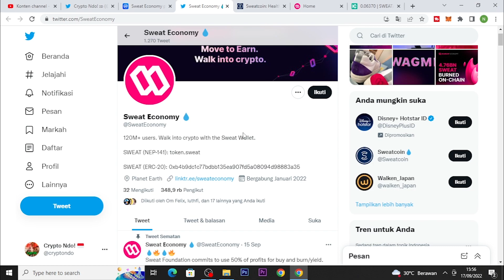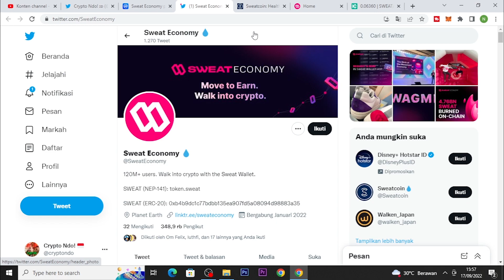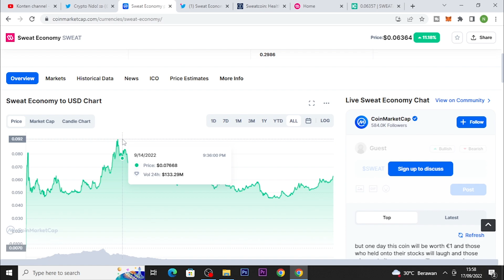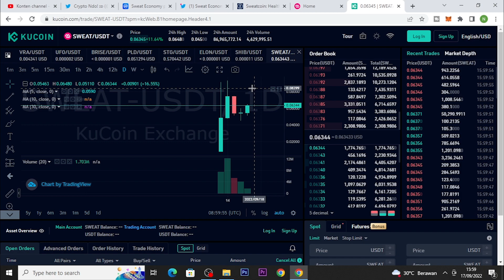MEMBAHAS TOKEN SWEAT ECONOMY | PROJECT TOKENNYA SEMIRIP TOKEN GMT STEPN, APAKAH BISA MENYALIP GMT ??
USDT Jaringan BSC (BEP-20) : 0xc367f7f7218198da905b3c6a5d54c050df962b44